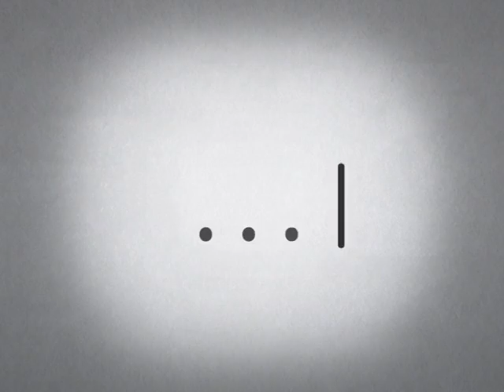คิดอย่างผู้ศรัทธา 558 ตอน ภารกิจที่ทำให้เข้าสวรรค์มากที่สุด 22 พฤษภาคม 2558